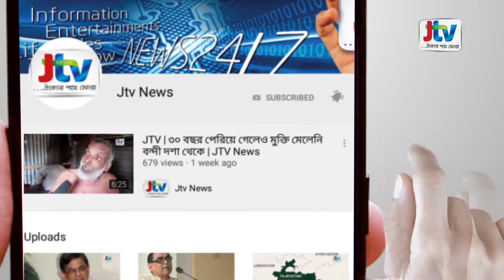JTV | জাতীয় ঈদগাহ মাঠে জায়নামাজ ছাড়া আনা যাবে না কিছুই | JTV News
জাতীয় ঈদগাহ মাঠে আসন্ন ঈদুল ফিতরের নামাজে জায়নামাজ ও প্রয়োজন হলে ছাতা ছাড়া কিছু আনা যাবে না বলে জানিয়েছেন ঢাকা মহানগর পুলিশ। ডিএমপি কমিশনার মো. আছাদুজ্জামান মিয়া বলেছেন, নামাজ আদায় করতে আসা প্রত্যেককে তিন ধাপে তল্লাশি শেষে প্রবেশ করতে দেওয়া হবে। সোমবার রাজধানীর জাতীয় ঈদগাহ ময়দানের নিরাপত্তা ব্যবস্থা পর্যবেক্ষণ শেষে সাংবাদিকদের সঙ্গে আলাপকালে তিনি এসব কথা বলেন।
তিনি বলেন, ঈদে কিংবা ঈদ জামাতে সুস্পষ্ট কোনো নিরাপত্তার হুমকি নেই। তবে বৈশ্বিক প্রেক্ষাপট বিবেচনায় যথেষ্ট সতর্ক থাকার কারণ রয়েছে। সার্বিক পরিস্থিতি বিবেচনায় আমরা সর্বোচ্চ সতর্ক রয়েছি। ঈদকে ঘিরে নিরবচ্ছিন্ন নিরাপত্তা ব্যবস্থা নেওয়া হয়েছে, তাই কারো ভীত হওয়ার কারণ নেই। এসময় সঙ্গে জায়নামাজ ও প্রয়োজনে ছাতা ছাড়া কিছু আনা যাবে না বলে জানান আছাদুজ্জামান মিয়া।
তিনি জানান, শিক্ষাভবন, মৎস্যভবন ও প্রেসক্লাবের সামনে আর্চওয়ে, মেটাল ডিটেক্টরের মাধ্যমে সবাইকে তল্লাশির মাধ্যমে প্রবেশ করতে দেওয়া হবে। এই এলাকায় কেউ গাড়ি নিয়ে প্রবেশ করতে পারবেন না। এর পরের ধাপে মূল গেইটে এবং ঈদগাহের ভিআইপি জোনের আগে আরো দুই দফা আর্চওয়ের মাধ্যমে তল্লাশি করা হবে। সবাইকে তল্লাশি করতে গিয়ে দীর্ঘ লাইন সৃষ্টি হলেও সবাইকে ধৈর্য সহকারে পুলিশকে সহযোগিত করার আহ্বান ডিএমপি কমিশনার।